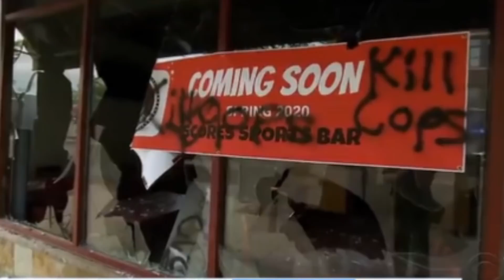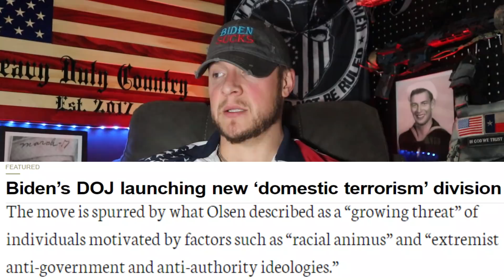Jan. 6th VS America’s Real Domestic Issue: Woke-B-I Got It Wrong